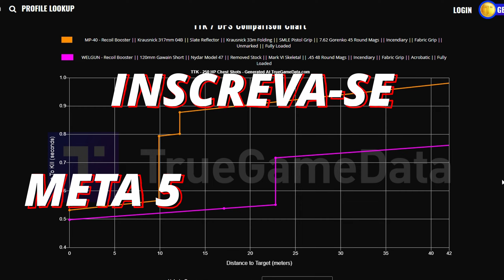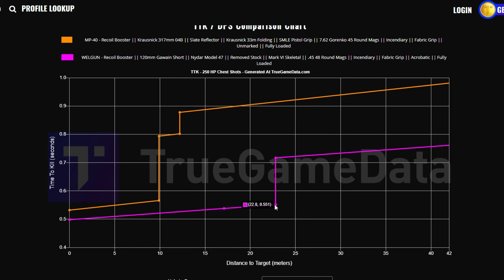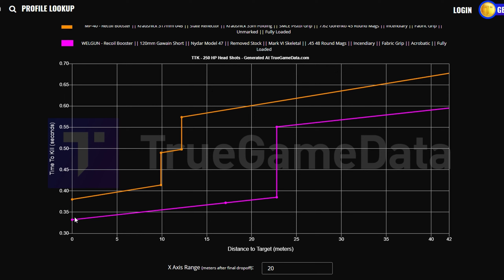A WELGUN É MAIS FORTE QUE A MP40! MELHOR CLASSE WELGUN WARZONE!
Olá, meus queridos! trazendo para vocês mais um vídeo de COD WARZONE. Como vocês viram ai no começo, é uma SMG muito forte, excelente na verdade, e está mais forte que a mp40. A Welgun é a smg top meta do WARZONE. Confere o vídeo =D